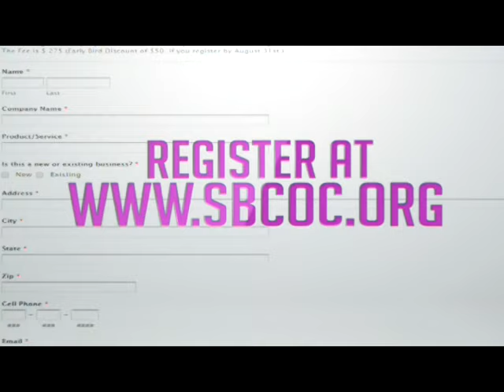A.R.I.S.E. Entrepreneur Program 2015 (Salem Baptist Church of Chicago)